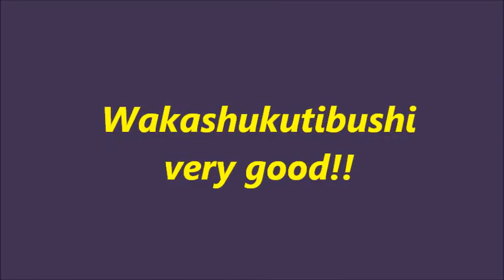舞ムービー(1311)首里城の舞 若衆特牛節(no.1) The Ryukyuan Dance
８月１９日の安座間本流清風一扇会の舞台です。この舞台は２人舞でしたが、年齢的なバランスが取れていなかったので、申し訳ないですけど、若手だけに絞って撮りました。彼女のこの踊りは何回か撮ってると思います。集中力が非常に高いです。自己表現力もあります。ビデオはもう１つ予定しています。